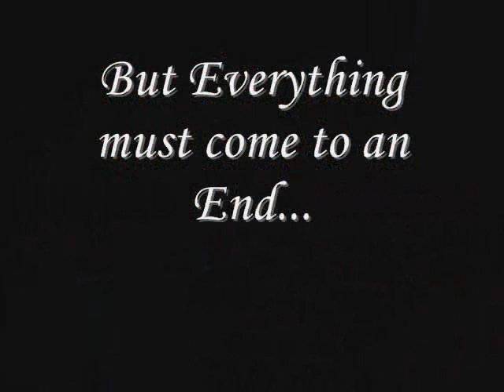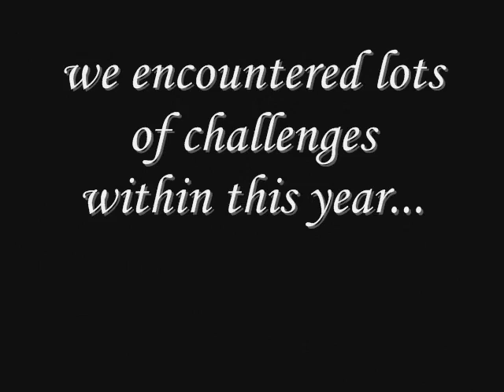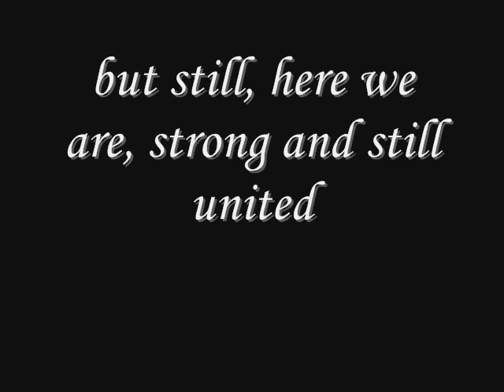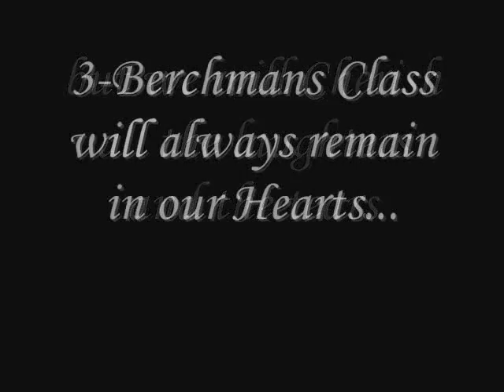3-Berchmans Class 2006-2007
3-Berchmans Class School Year 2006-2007